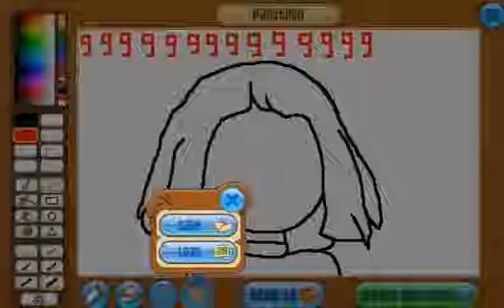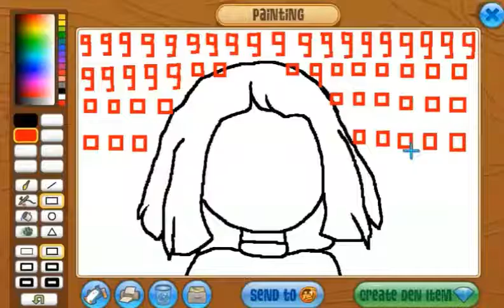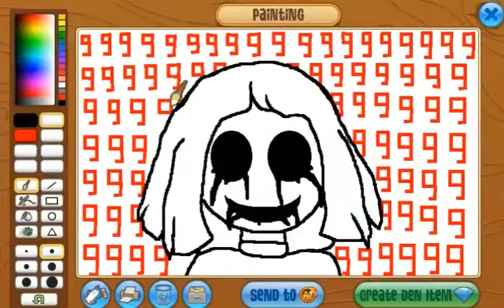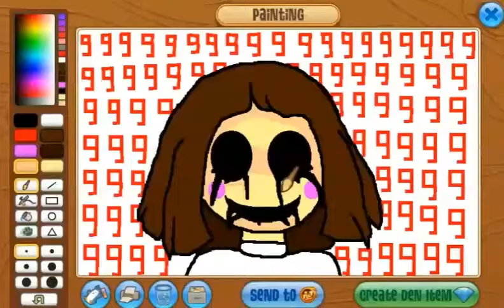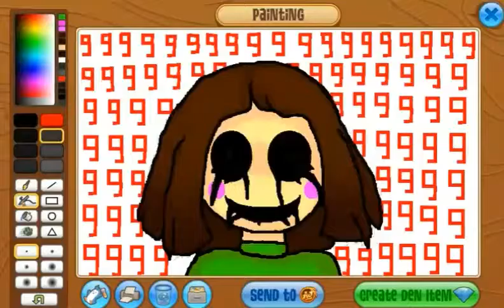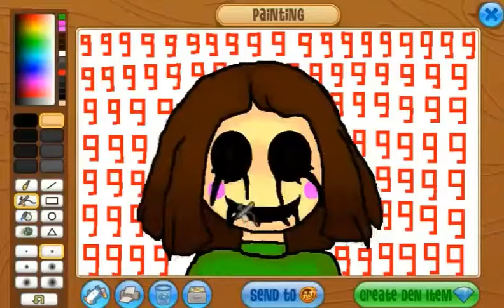Animal Jam Speedpaint - 999999999 (Undertale)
SINCE WHEN WERE YOU THE ONE IN CONTROL? *attack* 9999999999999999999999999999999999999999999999
You can tell I love Undertale because literally all the speedpaints i done from the start to this video is all just Undertale... though soon the next speedpaint probably wont be undertale and be something creepy that involves animatronics... ( ͡° ͜ʖ ͡°)
this is literally the 2nd time AJHQ didn't approve one of my masterpieces i worked on for a long time... RAGE
Time taken: 1 hour 31 minutes 37 seconds